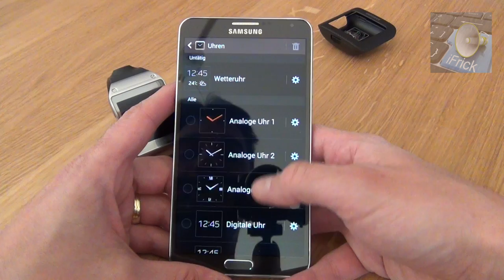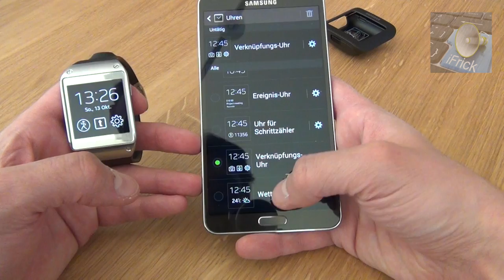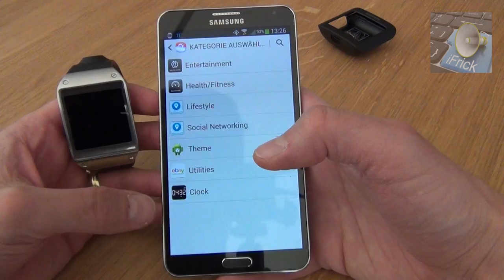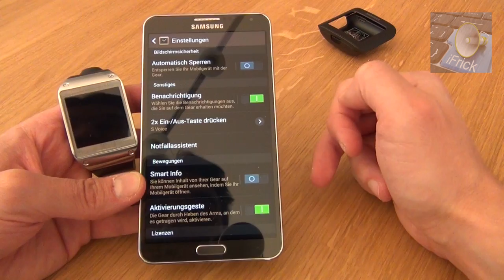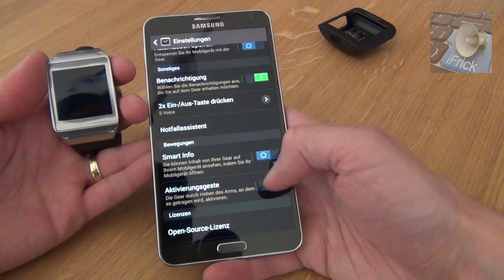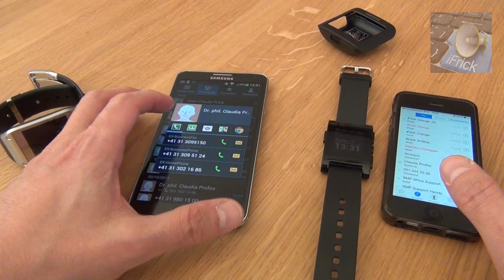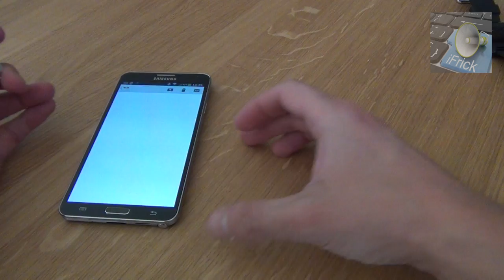Test Samsung Galaxy Gear Smartwatch & Vergleich mit Pebble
iFrick.ch testet die Galaxy Gear Smartwatch mit dem Note 3 und vergleicht diese mit der Pebble Smartwatch. Cooles Tool oder James Bond Spielerei - Jean-Claude Frick zeigt euch was dran ist